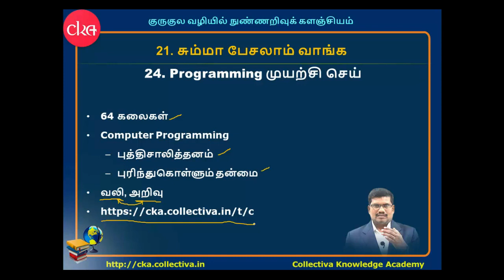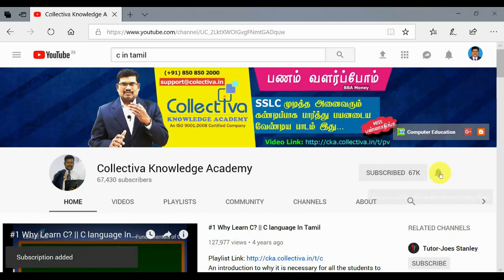#24. Computer Programming முயற்சி செய்... || சும்மா பேசலாம் வாங்க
Programming கற்றுக்கொள்ளுங்கள்... || சும்மா பேசலாம் வாங்க